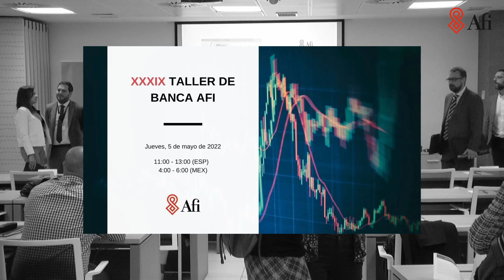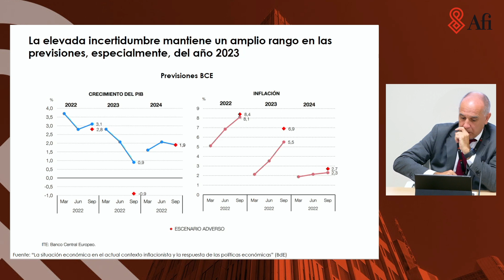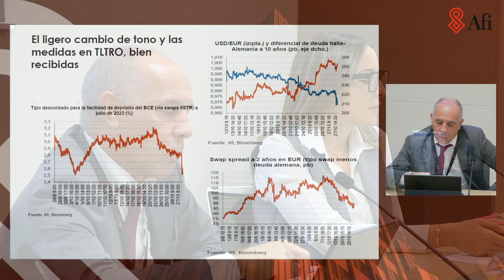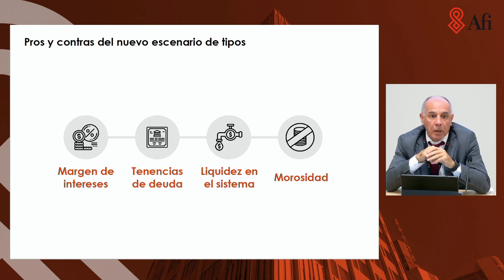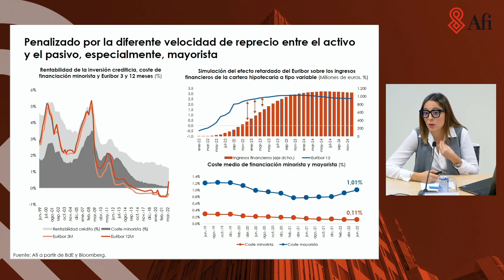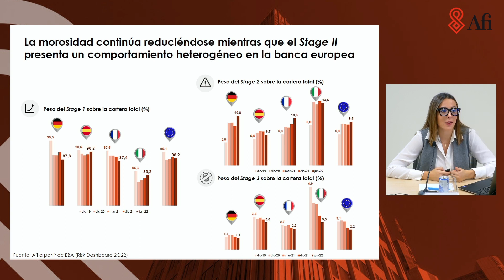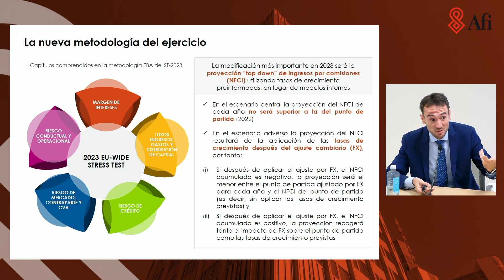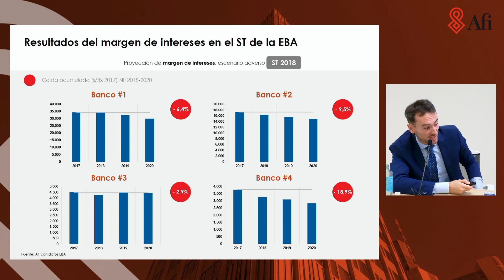Taller de Banca de Afi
Los bancos centrales se encuentran ante un trilema debido a la incertidumbre económica, la volatilidad de los mercados y la escalada de precios desencadenada con el inicio del conflicto bélico y la crisis energética. Deben controlar la inflación, el riesgo de una potencial recesión y, a su vez, asegurar la estabilidad financiera.

El cambio de dirección de la política monetaria ha llevado a un repunte de los tipos de interés rápido e intenso. Como consecuencia, el sector bancario está ante un escenario de pros y contras entre los efectos positivos en el margen de intereses, las pérdidas de valor en las tenencias de renta fija y el potencial deterioro de la calidad crediticia.

En este contexto de elevada incertidumbre, los test de estrés a los que se someterá el sector bancario europeo en el ejercicio 2023 resultan una herramienta clave para medir la capacidad de resistencia del sector ante estos nuevos retos.